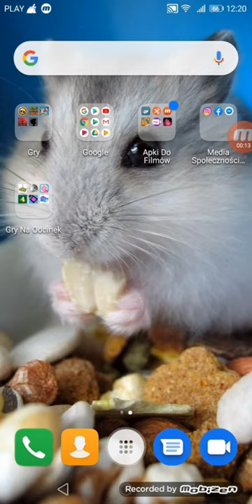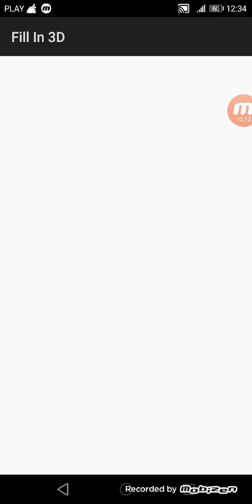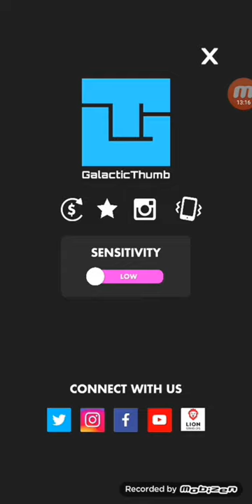6 satysfakcjonujących (według mnie) a na dodatek offline gier!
Muzyka:MUZYKA DO GRANIA W GRY 12 - NCS MUSIC FOR GAMING